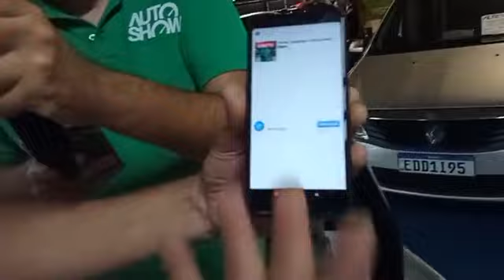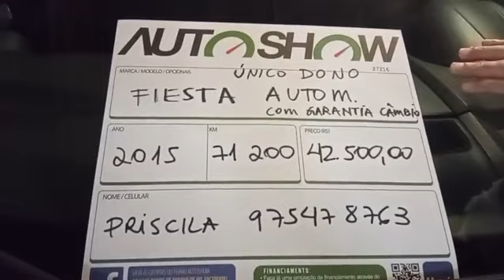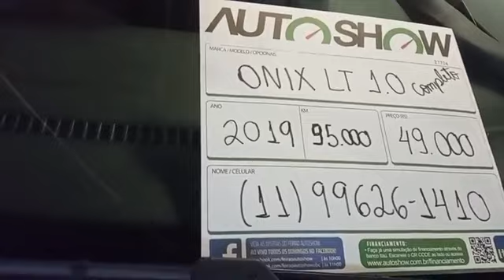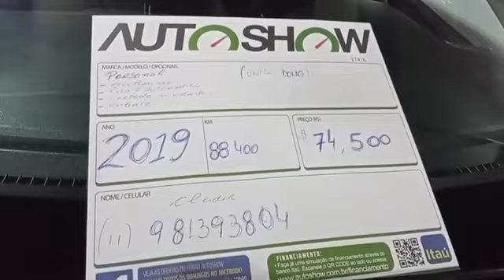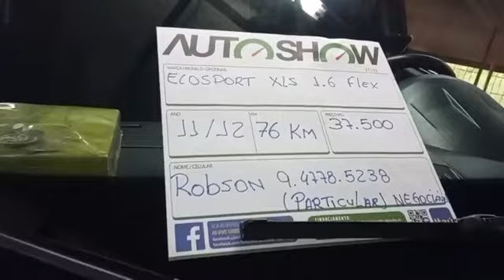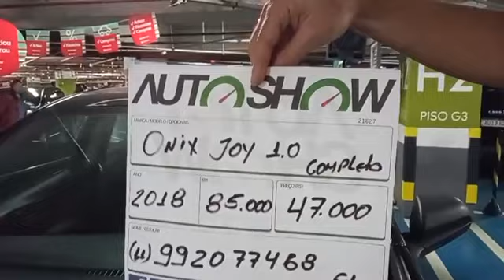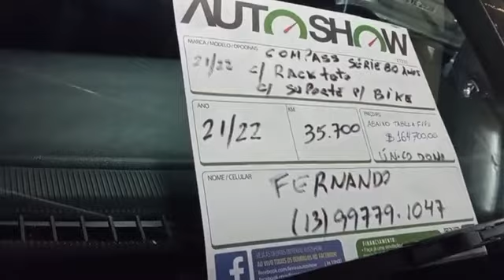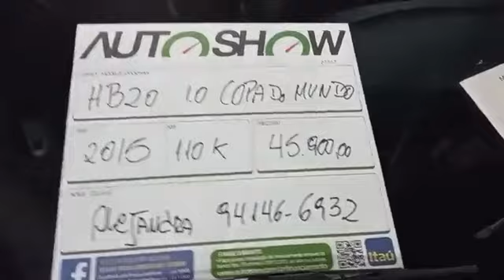LIVE - AutoShow Shopping ABC | 29/05/23